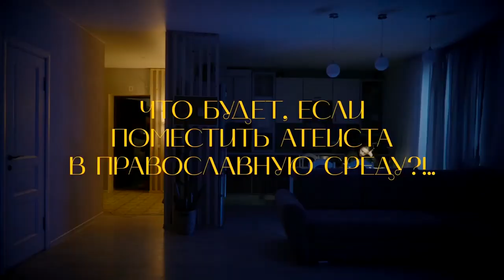В ККЗ «Панорама» открылся кинофестиваль «Русское сердце»